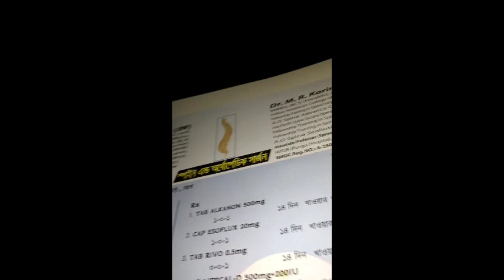আজকের ভিডিও টা খুবই স্পেশাল হবে